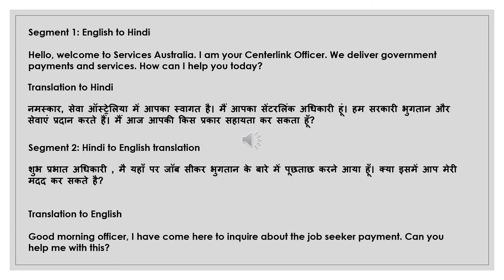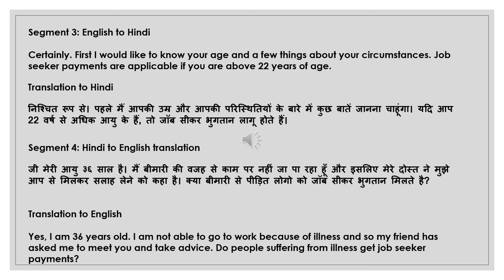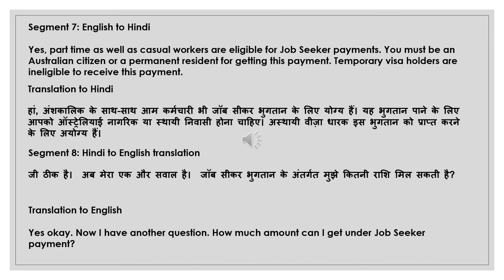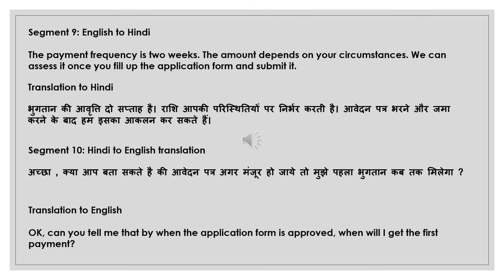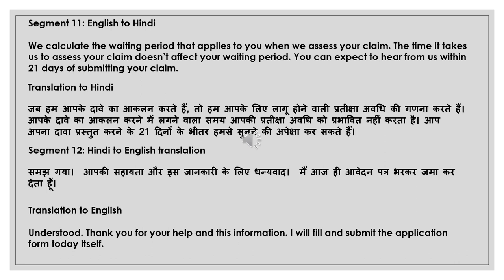NAATI CCL Hindi :: Practice Dialog 15 :: Job Seeker Payment